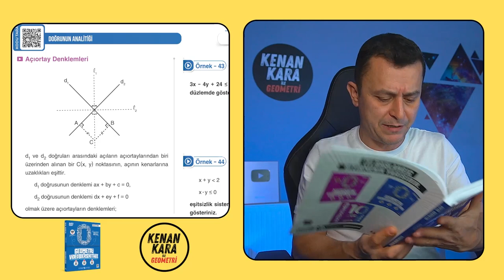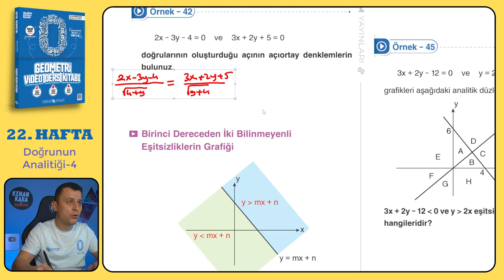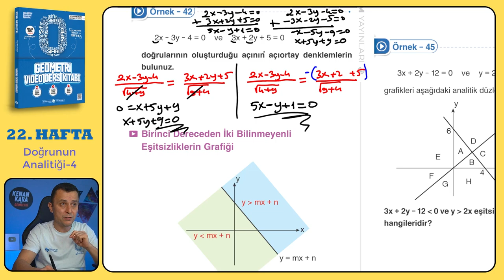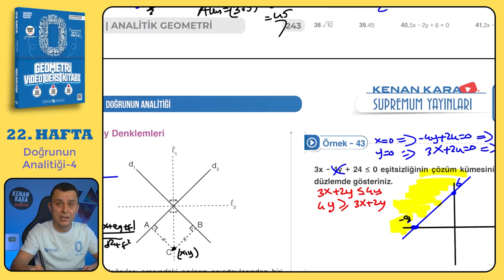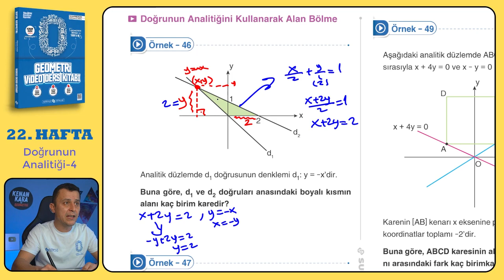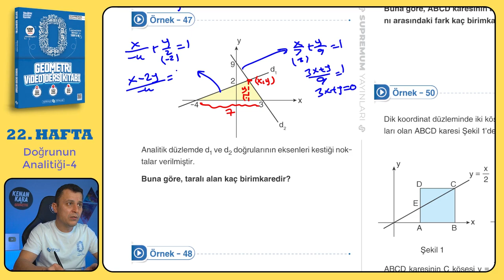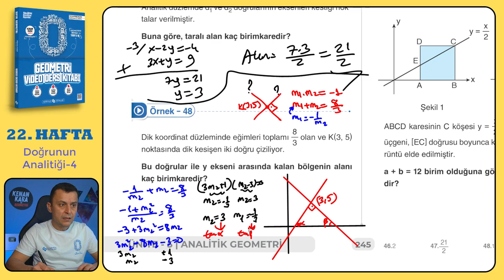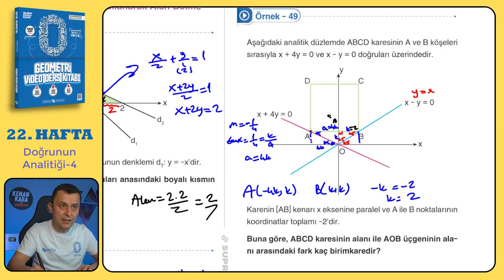Doğrunun Analitiği-4 | SIFIR GEOMETRİ KONU ANLATIMI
Doğrunun Analitiği konusunun  klasik ve yeni nesil kolay-orta sorularla ayrıntılı şekilde videoda anlatılmıştır.